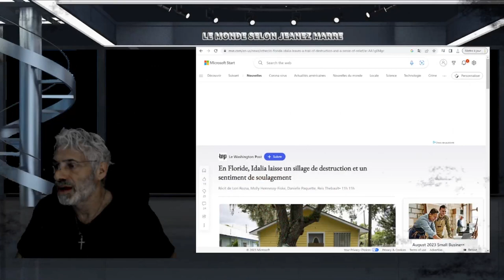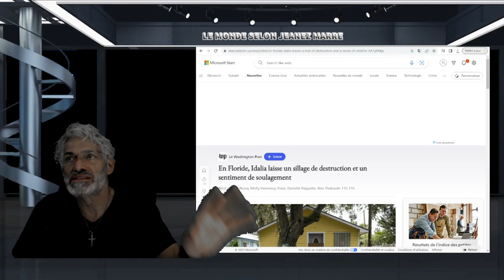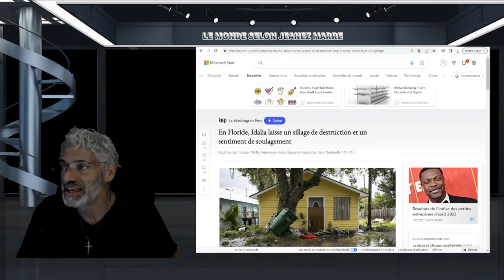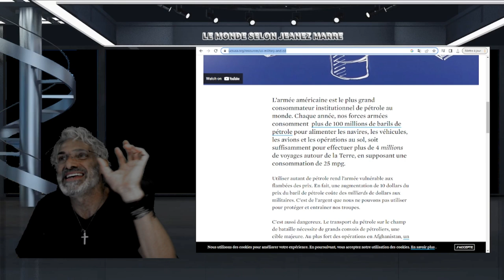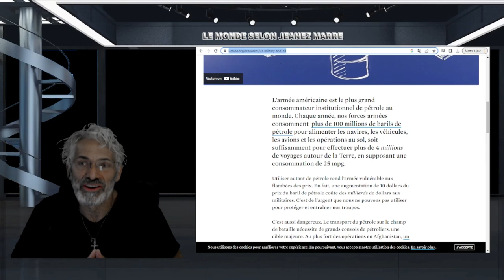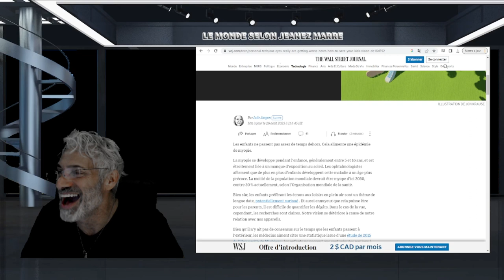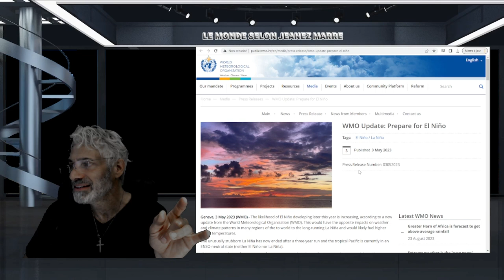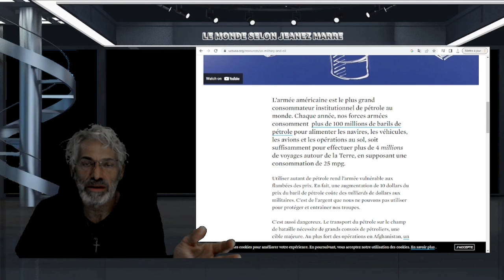ON TENTE PAR TOUT LES MOYENS DE NOUS CACHER CES FAITS; JE LES EXPOSENT !